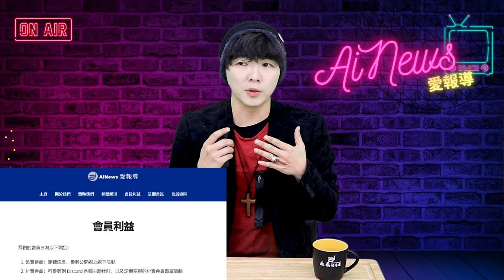加入 AiNews 一起建立保守聖經價值觀的社群吧!